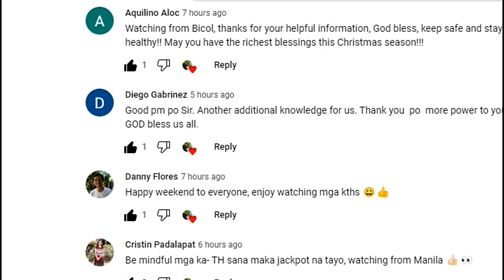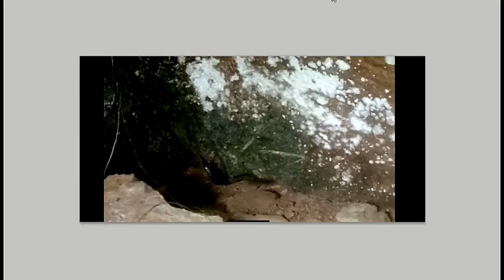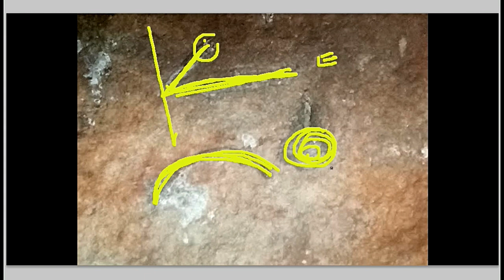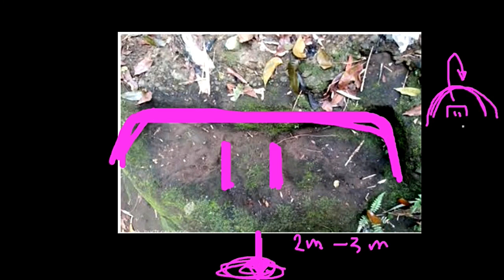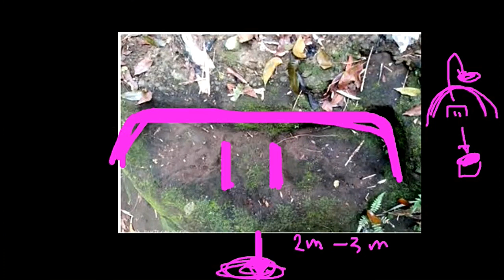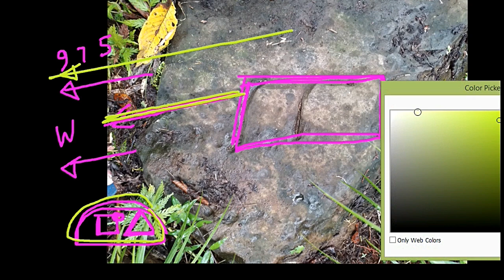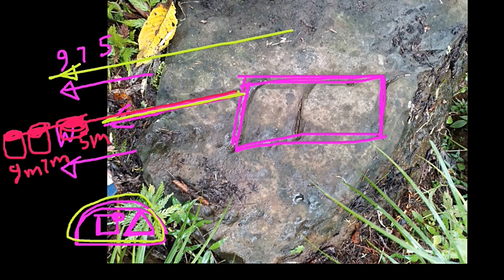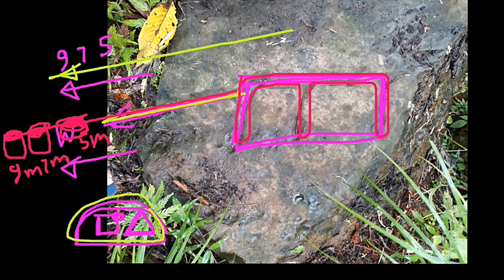LEGIT TREASURE MARKER ITO! MERON LAMAN ITO!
THE LETTER E SYMBOL IS A SIGN FOR BURIED YAMASHITA TREASURES. WATCH VIDEO FOR MORE DETAILS.